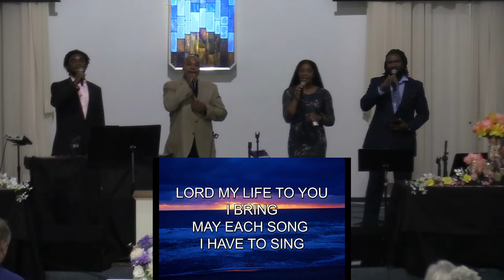Sabbath School: The War Behind All Wars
Review of Sabbath school lesson # 1 Quarter # 2

Sermon: